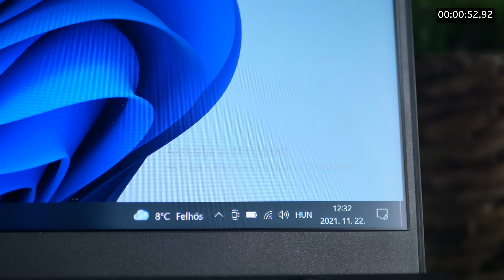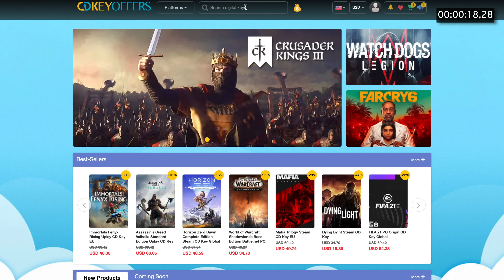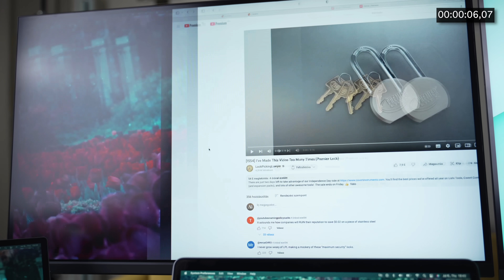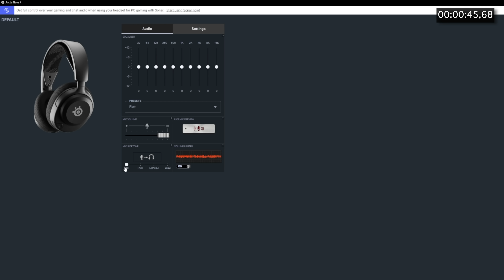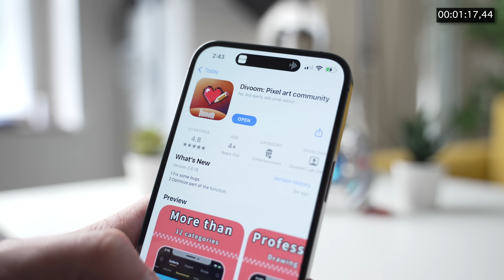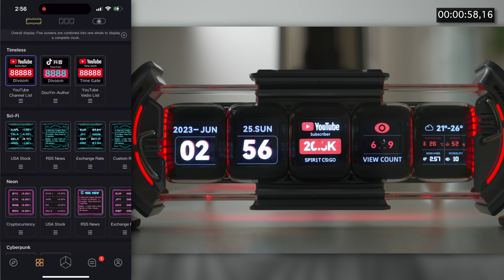Robot töltő, 4 monitor, Csillagkapu, és a többiek - Kétperces Tech Ep.14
➤Kamera: Sony α7 IV + Tamron 28-75mm f/2.8
➤Mikrofon: Audio-Technica AT2500X
➤Vágó szoftver: Final Cut Pro X

00:00 - Intro
00:25 - SPONSOR
01:23 - 13 in 1 Dock
03:32 - Steelseries Arctis Nova 4
05:30 - Divoom Time Gate
07:11 - Gravastar Alpha65
08:24 - Moyustore Skorpió szobor